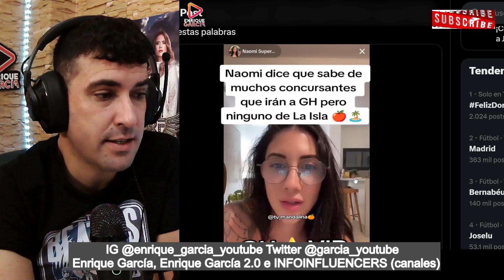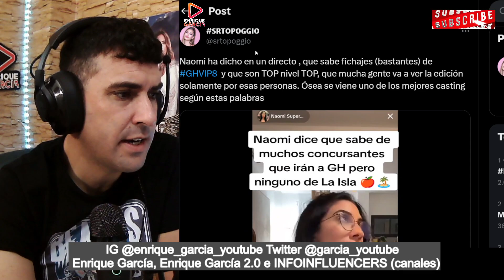Naomi Asensi se va de la LENGUA y FILTRA datos sobre el CASTING de GH VIP 8